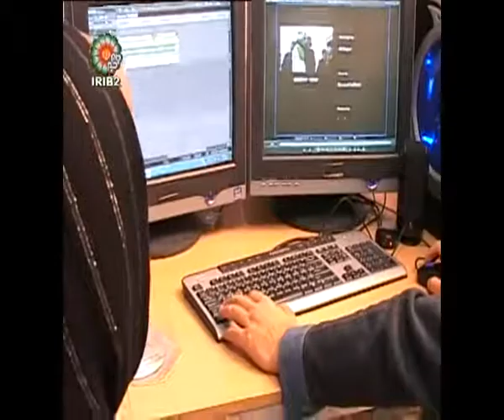IRIB 'S 2 Interview with (Azar Faramarzi ) As Director , Writer , Producer,Tehran, Iran .2015.